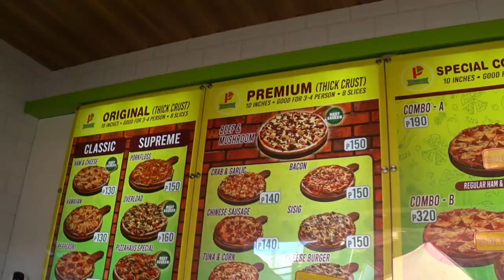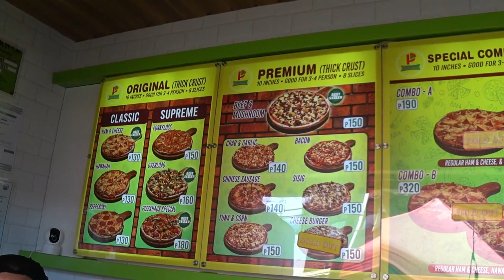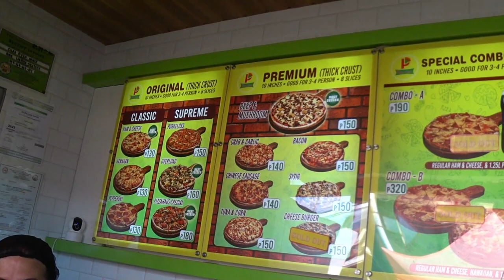PHILIPPINES PIZZA: Pizza Haus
On this day, The Little Lady and I took some of the family (Miko King, Angel, Kristal, and Hanna) out for pizza.  It was a fun time together!

Camera:  SONY FDR X3000
Microphone:  RODE
Editing Program:  Wondershare Filmora

Paulie is on the following social media platforms:
RUMBLE